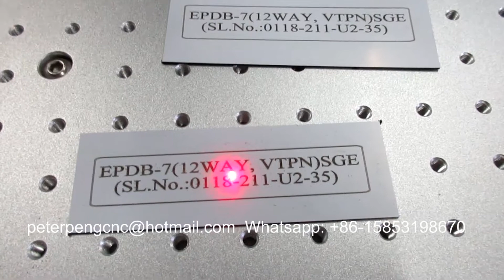Double color board laser marking machine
The fiber laser marking machine CS-F20 is equipped with 20w Raycus fiber laser and marking size is 110x110mm. It is also a machine which is ideal for nameplate engraving jobs. Except 20w laser, you can have more options of 30w, 50w and 100w. About marking scope, 70x70mm, 200x200mm and 300x300mm are available also.

Main Configuration of fiber laser marking machine CS-F20
1. Raycus fiber laser 20W
2. High speed galvo scanner
3. 110x110mm marking size

Technical Parameter of nameplate engraver
Model | CS-F20
Laser Power | 20W (more option: 30w, 50w and 100w)
Laser Wavelength | 1064mm
Marking Size | 110x110mm (more option: 70x70mm and 200x200mm)
Marking Line Width | 0.01mm
Marking Depth | 0.01 ~5mm according to different material
Max. Marking Speed | 7,000mm/s
Power Supply | 220V/50Hz, 110V/60Hz
Cooling Mode | Air cooled
Acceptable File | PLT, BMP, DXF, JPG, TIF, AI etc.